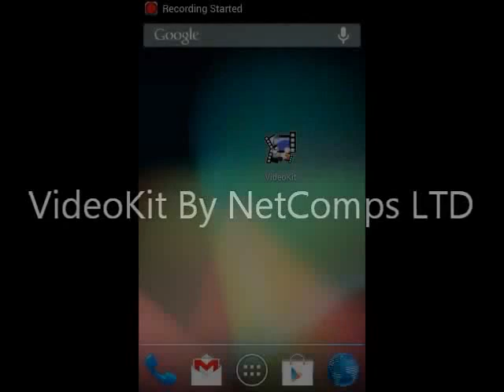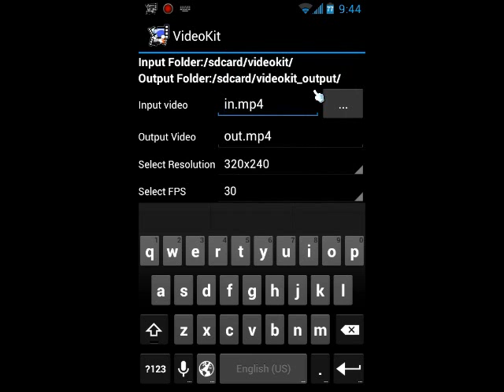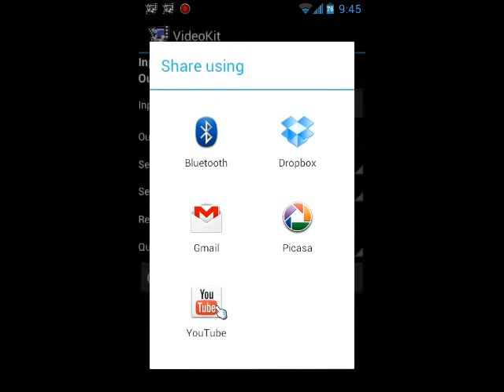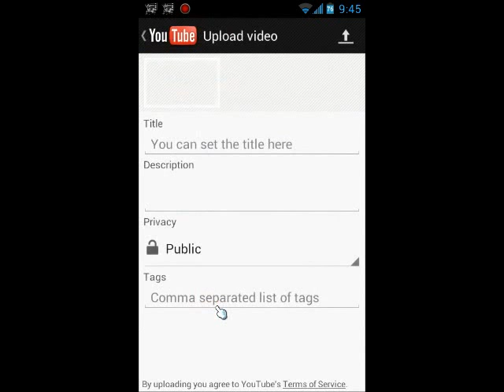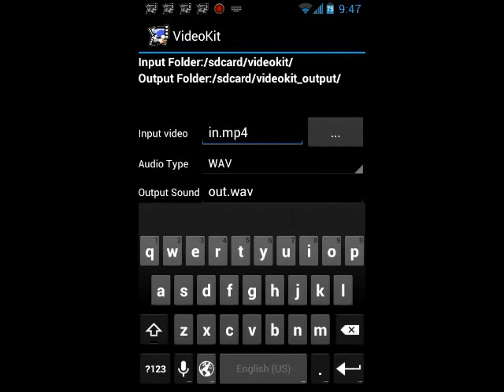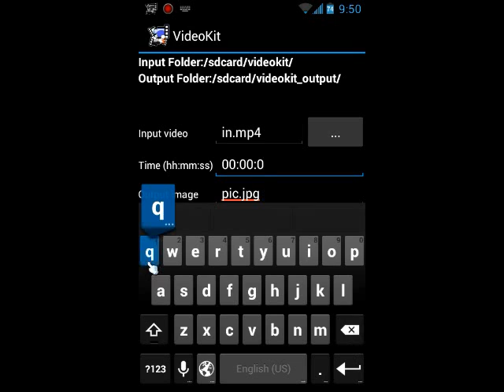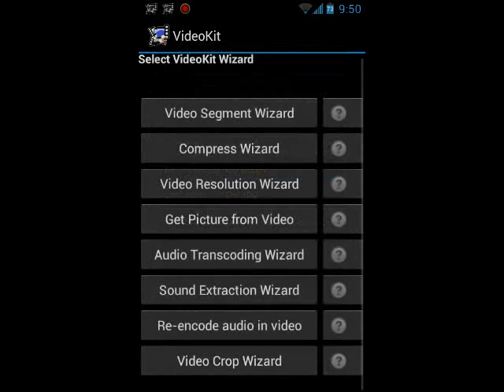Videokit 1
Videokit is a video editing toolset for Android OS for advanced video users.